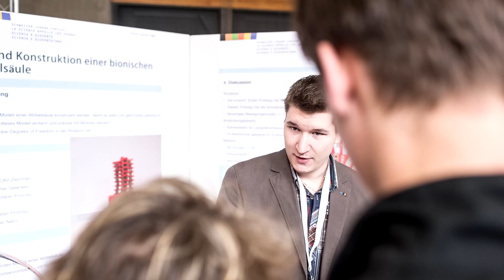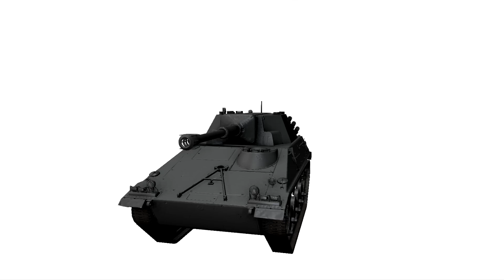[VLOG] Why Was I so abscent? / Science Competition / What is next?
Just my first VLOG. I want to show you what happend the last view days :)

You want to get new games for low prices and want to help me growing ? Then procede to this sweet site with my code :3